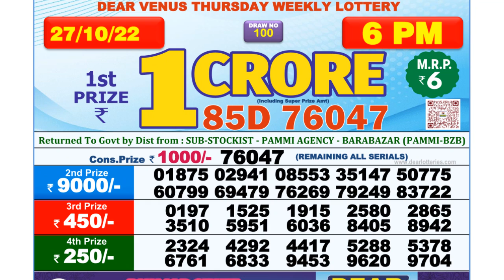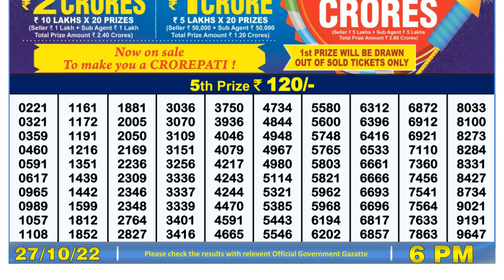🔴Dear Lottery Sambad Live 6pm today 27.10.22 Nagaland State Lottery Result